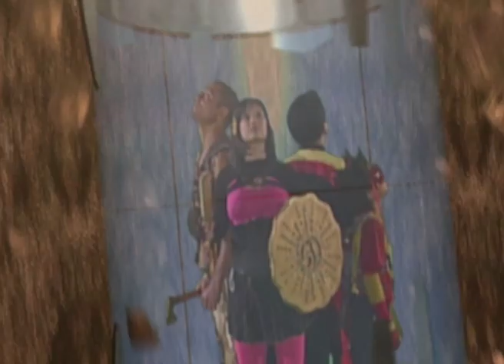Super Inggo Episode 116 | YeY Superfastcuts | Famtime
Oras na upang putulin ang pwersa ng kadiliman! 🦸‍♂️